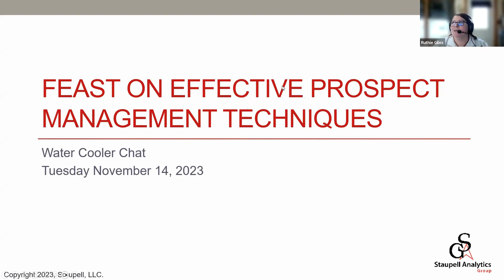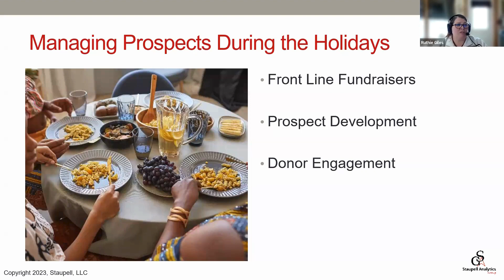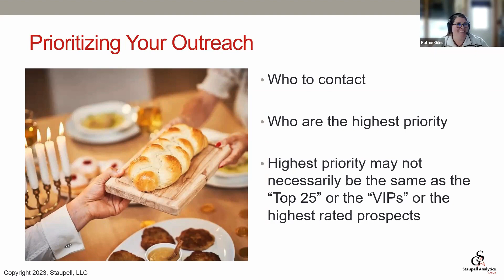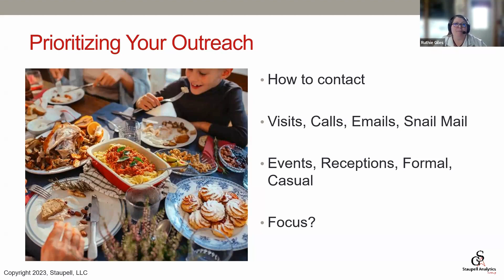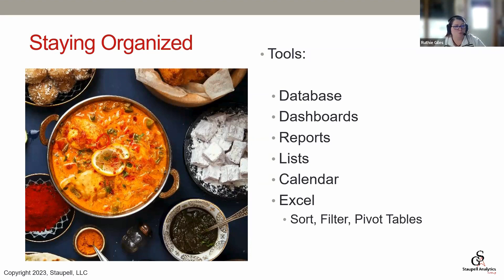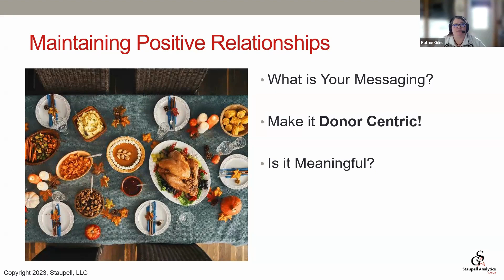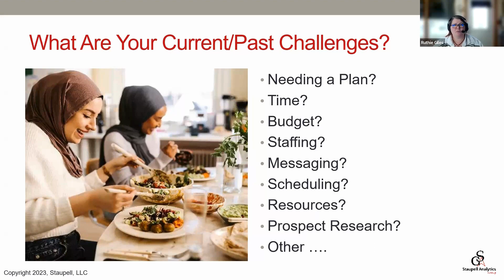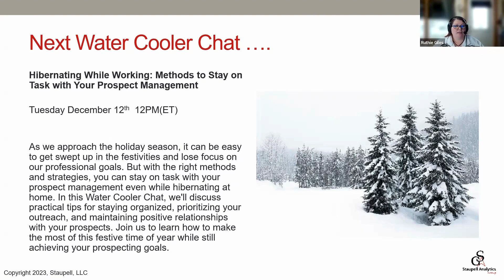Feast on Effective Prospect Management Techniques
In November, we gather to feast and celebrate abundance. In this Water Cooler Chat, we discussed effective ways to manage prospects during the holiday season. We provided tips for staying organized, prioritizing your outreach, and maintaining positive relationships. Watch now for our practical advice on how to make the most of this festive time of year while still achieving your prospecting goals.